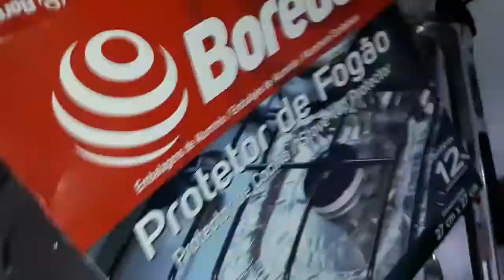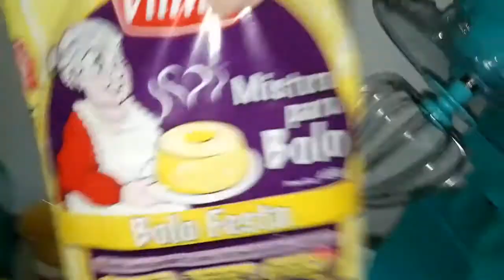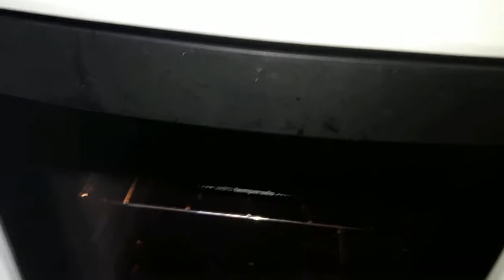Vlog- Rotina de quarta- feira, faxina na área de serviço, Fazendo almoço e preparando um bolo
Olá Amigos mais um Vlog da minha rotina de quarta feira
Mostrando um pouco do meu dia pra vocês espero que gostem.
É de seu like para ajudar o canal.